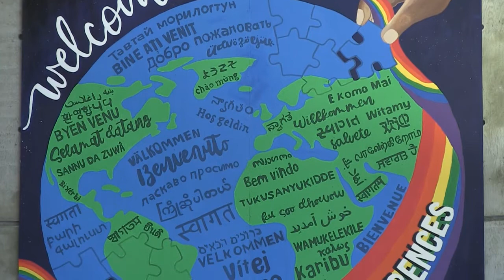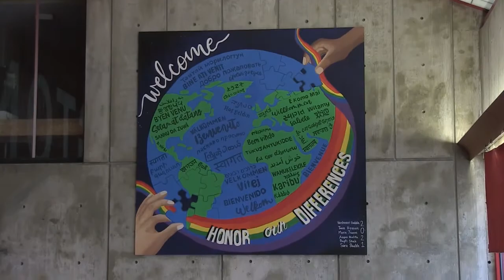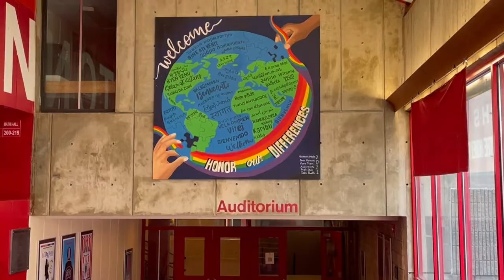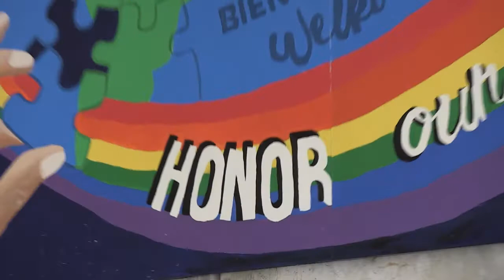BNEWS Feature: Burlington High School Language Diversity Mural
These inspired young ladies have created a mural that celebrates the identity of every student, welcoming students in their own language and generating a sense of belonging and representation in our community.